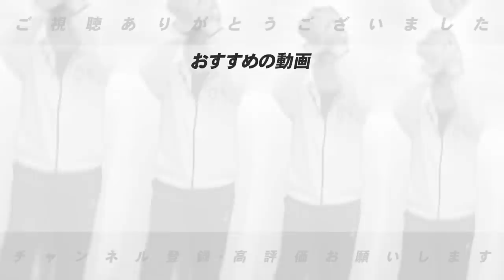【どうなる？トレード？】現在二軍にいる豪華すぎる選手達について語ります！